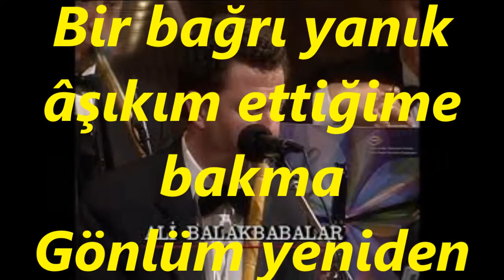Nurten DEMİRKOL-Afveyle Suçum Ey Gül-i Ter (Ney Tak.Ali BALAKBABALAR)(HİCAZ)R.G.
SOLİST:
*NURTEN DEMİRKOL*
VİDEOYU YAPAN
*RECEP GAYRETLİ*
GÜFTE: ENDERÛNİ VÂSIF
BESTE: ŞEVKİ BEY
USUL: YÜRÜK SEMÂÎ
MAKAM: HİCAZ
NEY TAKSİMİ ALİ BALAKBABALAR
Affeyle Suçum Ey Gül-i Ter Başima Kakma
Bir bağrı yanık âşıkım ettiğime bakma
Gönlüm yeniden âteş-i hicrâne bırakma
Yaktın beni bâri a güzel cânımı yakma.